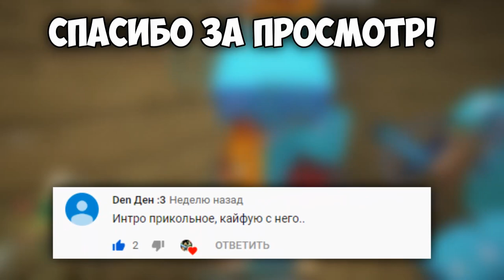ПВП МОНТАЖ! | МОЙ НОВЫЙ РЕНДЕР 240 FPS!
Всем привет, с вами Влад! В этом видео теперь присутствует мой новый плавный рендер 240 FPS!
И да, возможно я не во все видео буду встраивать этот рендер, потому что рендеринг долгий..
Есть крутая новость - у меня появился личный мощный комп! Видео теперь не будут выходить каждый раз в воскресенье!
Про Грифер шоу.. Поскольку я забыл взять микрофон, грифер шоу пока что не будет, хоть и набралось уже 50 лайков... Сорян
Про стримы сложно что сказать, с инетом пока не знаю что делать..